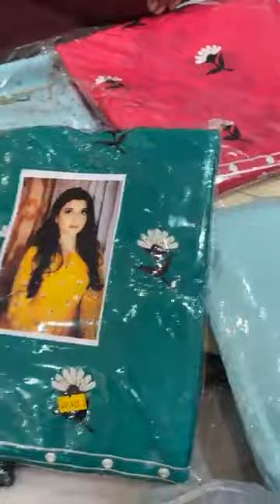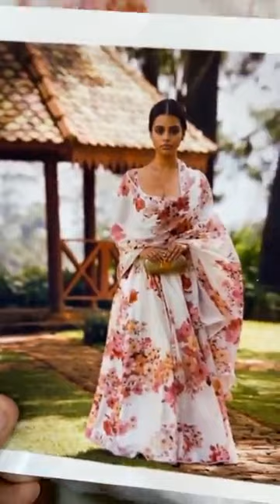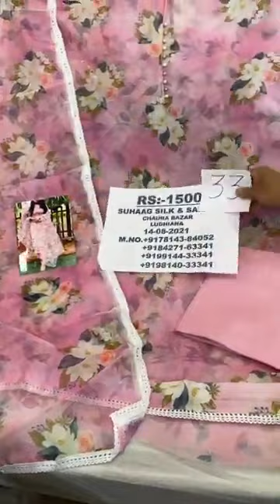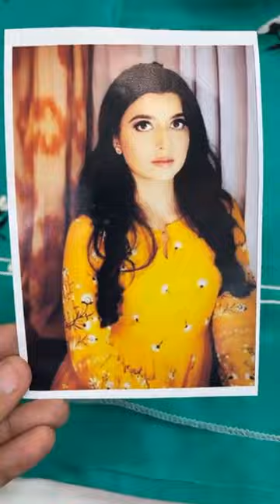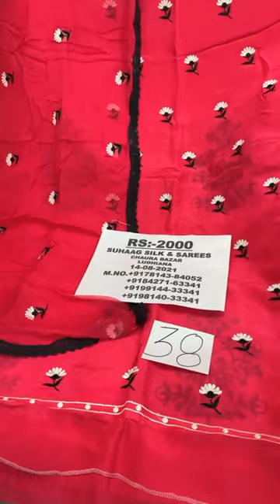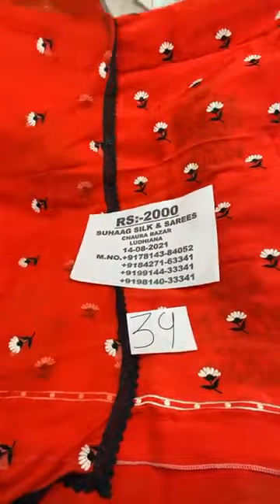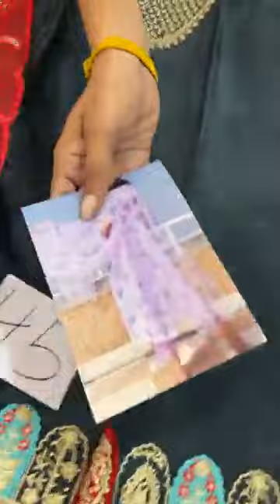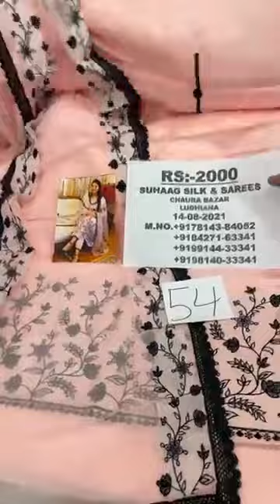Party Wear Suits Collection Price 2000 || Suhaag Silk and Sarees Ludhiana